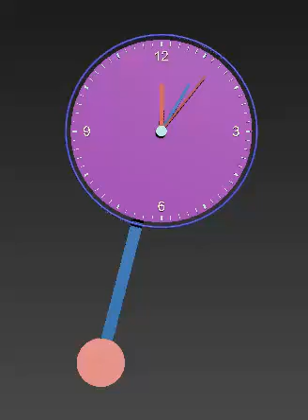Thiết Kế Đồng Hồ Quả Lắc Chuyển Động Với 3dsMax